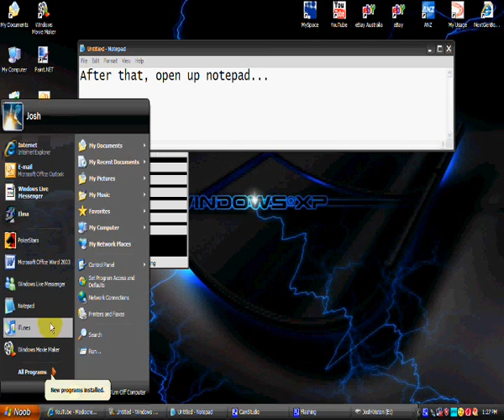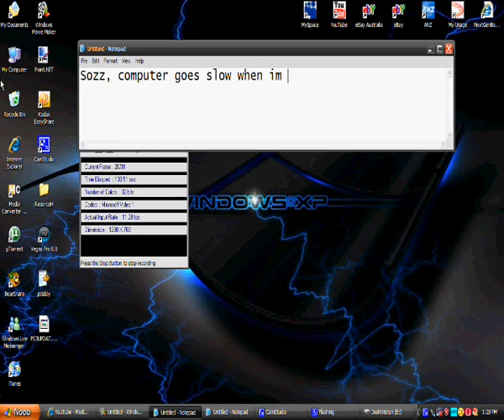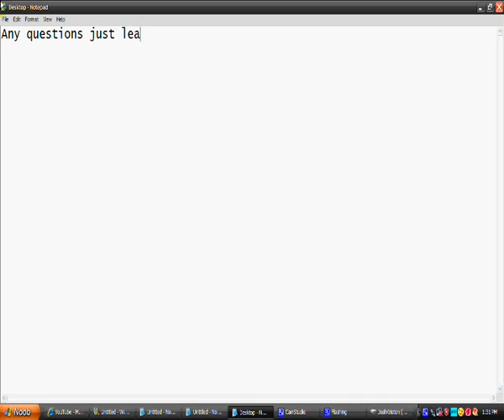USB Background image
***THIS IS THE CODE YOU HAVE TO COPY INTO NOTEPAD!**

[ExtShellFolderViews]
{BE098140-A513-11D0-A3A4-00C04FD706EC}={BE098140-A513-11D0-A3A4-00C04FD706EC}
[{BE098140-A513-11D0-A3A4-00C04FD706EC}]
Attributes=1
IconArea_Image=bird.jpg